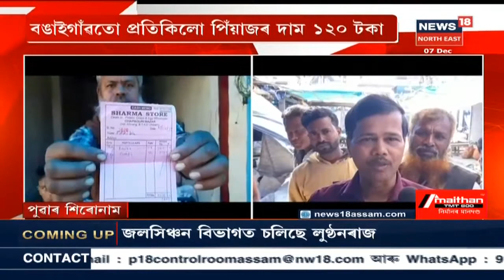Onion Price Hike: পিঁয়াজৰ মূল্যবৃদ্ধিত জূৰুলা সৰ্বসাধাৰণ, নিৰ্লিপ্ত যোগান বিভাগ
দোকানীয়েও বজাৰলৈ অনা বন্ধ কৰিছে পিঁয়াজ । পিঁয়াজ নিকিনাকৈয়ে ওভতিছে গ্ৰাহক। গোৱালপাৰা খুচুৰা বজাৰত গ্ৰাহক বিক্ৰেতাৰ প্ৰতিক্ৰিয়া।